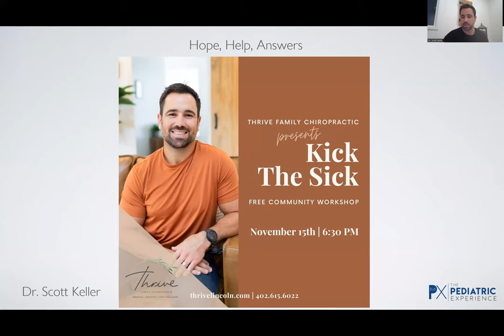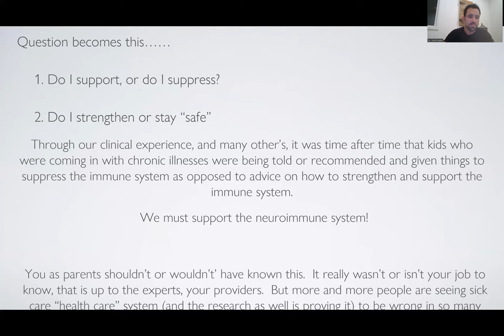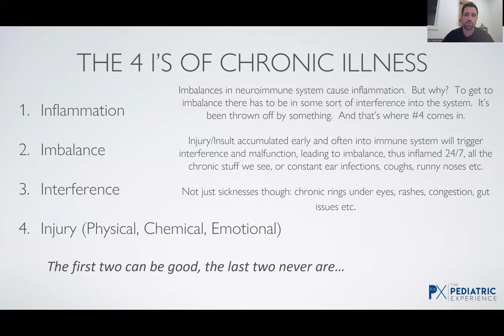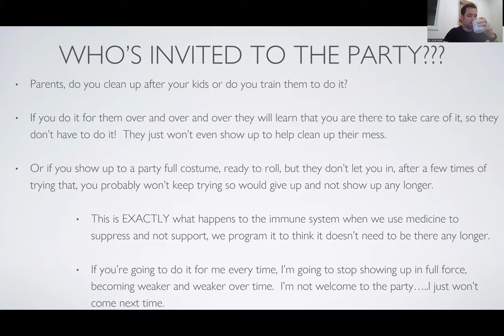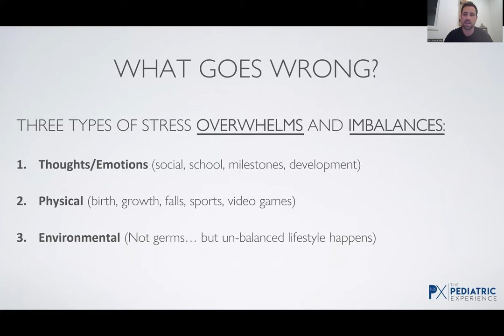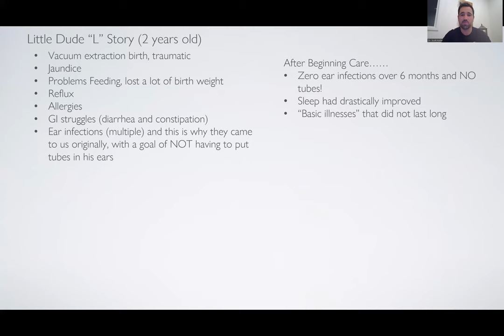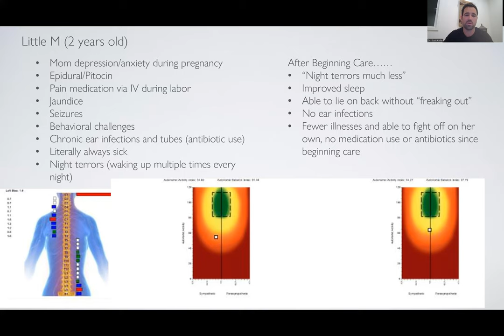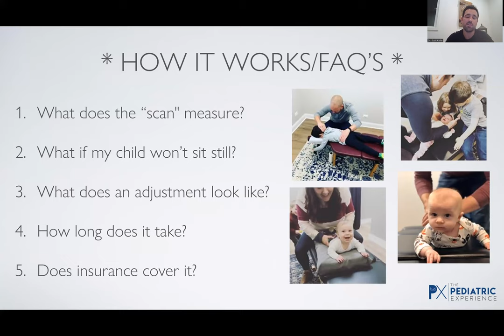Kick The Sick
Are you or your kids getting sick all of the time?  Are you having trouble kicking it out, having colds, congestion, coughs last longer than a few days?  If that's you or your kids then you need to watch this video.  Learn what underlies these issues and what you can do to stop it!